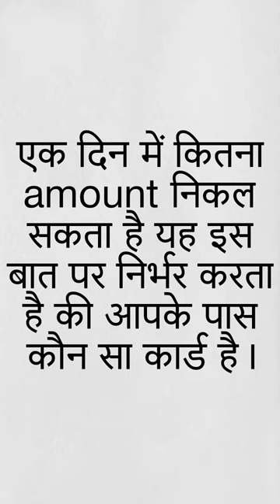Sbi atm withdrawal limit per day 🔥🔥